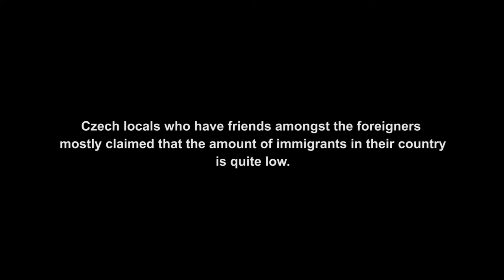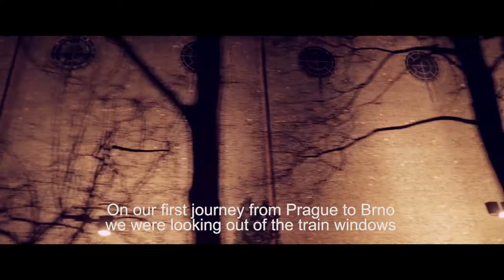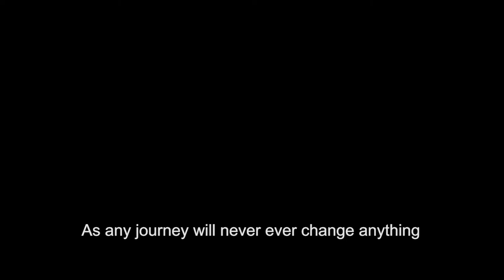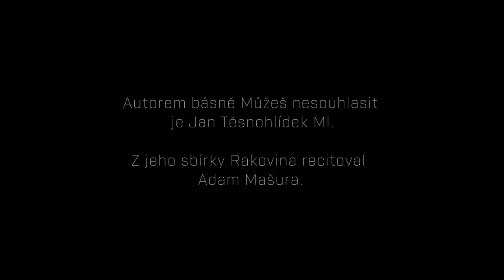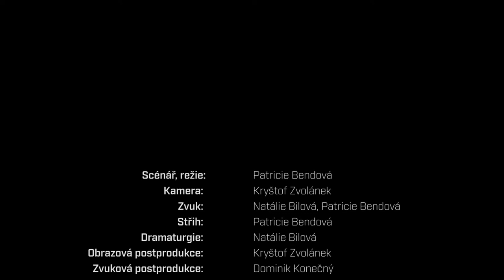You Can Disagree // Můžeš nesouhlasit - Short Documentary Film 2016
You Can Disagree // Můžeš nesouhlasit
A short documentary film focusing on Russian speaking dancers and their attitude towards change and travel. The film was created as a response to a somewhat sceptical poem by Jan Těšnohlídek ml. which claims that changing your location will not change your core character.

You can disagree with the message of the poem or the film.

YOU CAN DISAGREE (2016)
Script / Director / Editor: Patricie Bendova
Camera: Kryštof Zvolánek
Dramaturgy: Natálie Bilová
In the film: Regina Aitova, Alesya Dobysh, Evgen Mikhno, Artyom Voronin.
Language: English, Czech
Subtitles: English

můžeš nesouhlasit - Jan Těsnohlídek ml.
problémy
nikam nespěchaj
problémy
maj času dost
můžou čekat
třeba věčně
řekni
že to všechno dává smysl
že tě to ještě pořád baví
že chceš dál
že máš proč
že chceš další
že máš proč
že chceš znova
že máš proč
na letišti v cizí zemi
když zůstaneš
nic se nezmění jako
se nic nezmění když odjedeš jako
se nic nezmění když někam přijedeš jako
žádná cesta
nikdy nic nezmění